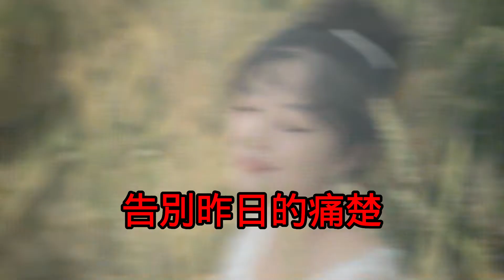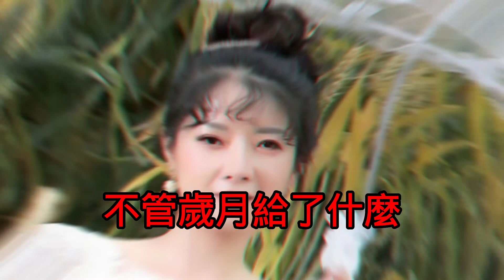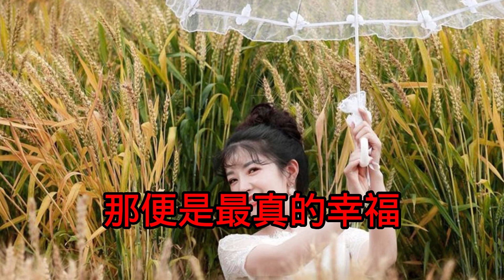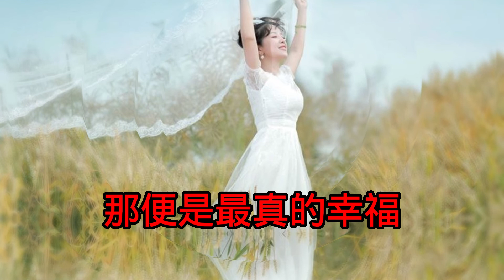♬《滿足》♬╰⊰❀雲菲菲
《滿足》

演唱：雲菲菲
作詞：劉海東
作曲：劉海東
編曲：彬薇物種BeatWin

走過的每段路
可是命中的歸屬
不管歲月給了什麼
都是最好的禮物

會不會偷著哭
告別昨日的痛楚
也許還會山高水遠
心甘情願的付出

不要再問情為何物
不要再說明天何處
即使還有未來可輸
也要有一點風度

誰的遠方不是歸途
誰的身後不是感觸
如果一天能夠滿足
那便是最真的幸福

走過的每段路
可是命中的歸屬
都是最好的禮物

會不會偷著哭
告別昨日的痛楚
心甘情願的付出

也要有一點風度

也要有一點風度